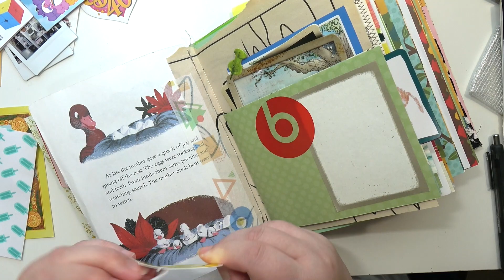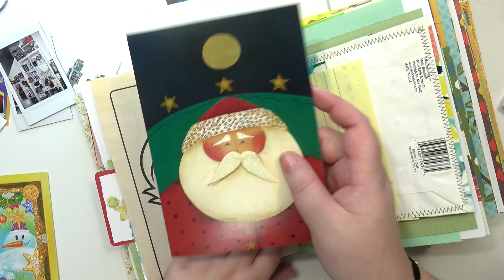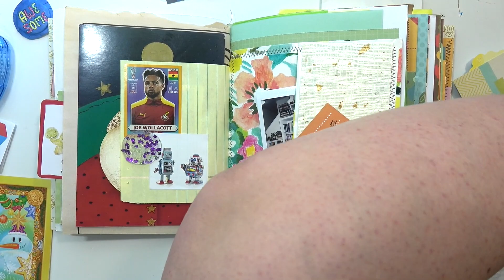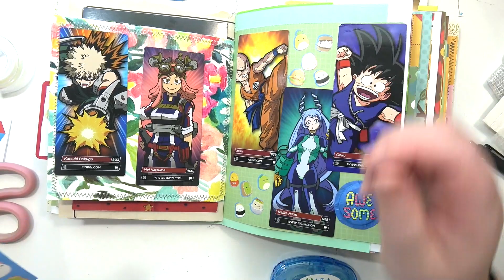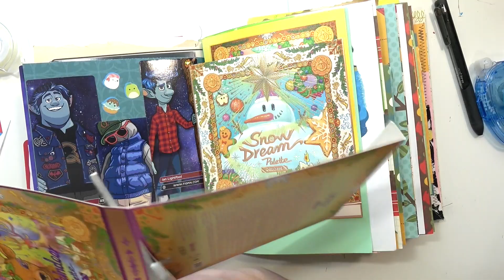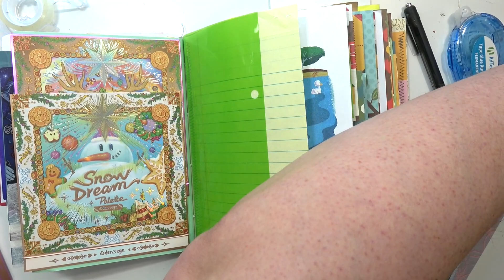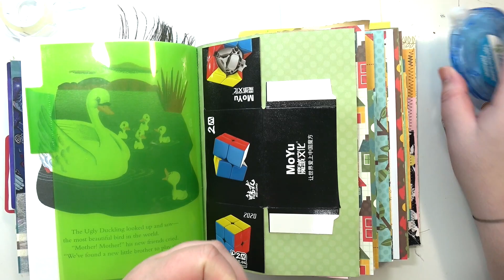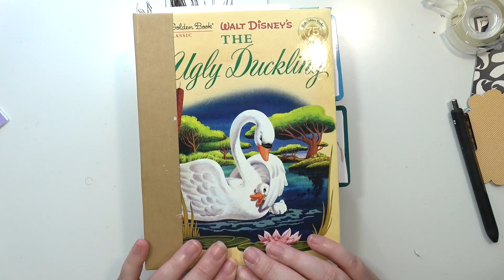Junk Journal With Me - Ugly Duckling #2